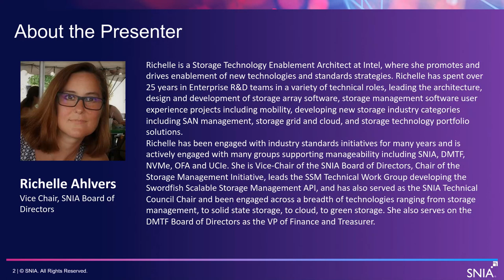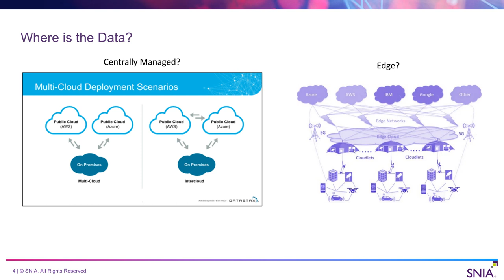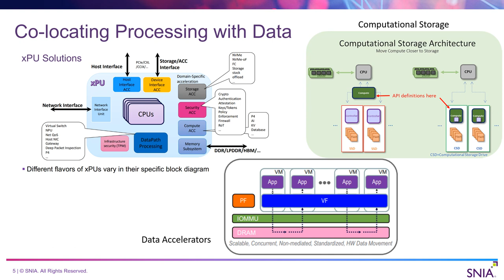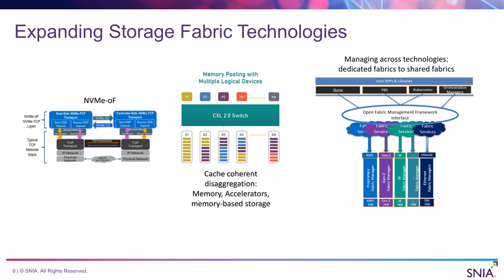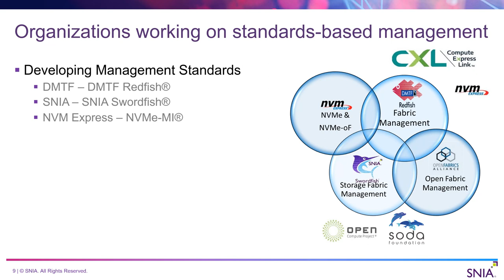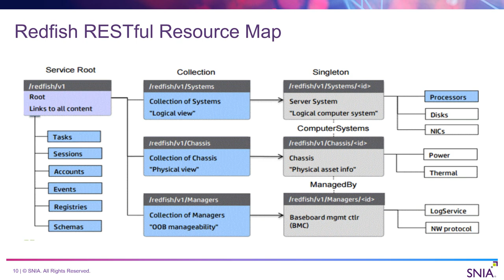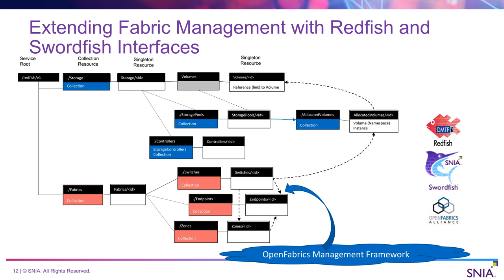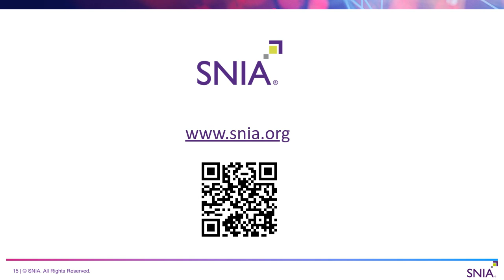Why Storage Management Standards Matter in Complex Virtualized Environments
opportunities for optimization.

Adding additional virtualization and acceleration technologies presents more flexibility and options to build a custom configuration but doing so increases the management challenges exponentially.  With the proliferation of different technologies and multiple vendors, standards-based management is more critical than ever to successfully develop, integrate, deploy, and manage systems and storage at scale.

This session will provide an overview of:
- The latest technologies in storage for virtualization, acceleration, and fabrics
- The organizations delivering standards-based management
- A discussion of open-source projects delivering value-add using standards-based management
Presented by Richelle Ahlvers, Vice Chair, SNIA Board of Directors & Chair, SNIA Storage Management Initiative